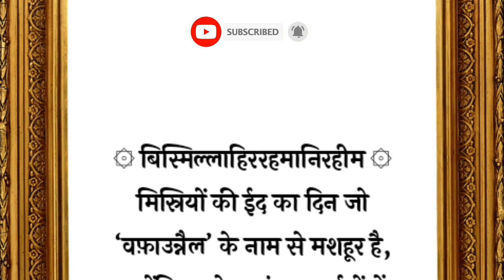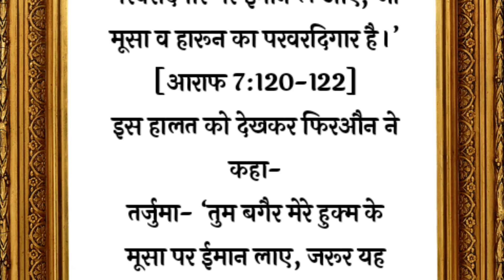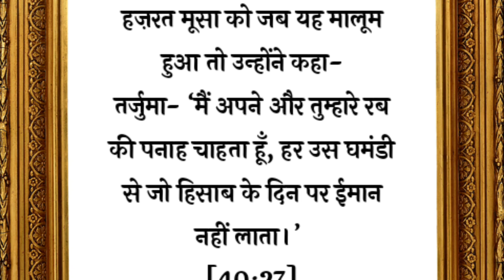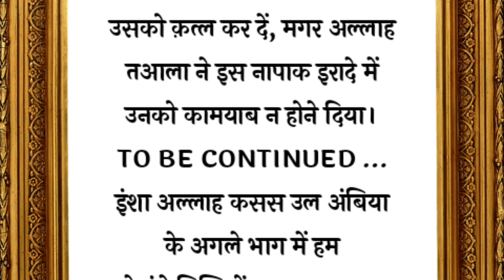सब जादूगर सज्दे में गिर पड़े | Qasas ul Anbiya:भाग - 18 |The Prophets#yasimkhanislamicpoetry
you will get latest update alert after the new uploads